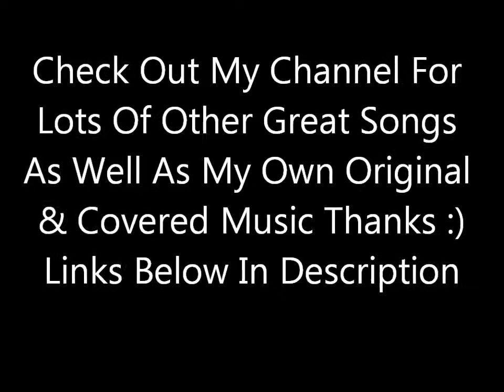Oochigeas (Roch Voisine) - Acoustic Cover Kelly Mark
My Short Cover Of A Great Roch Voisine Song! Hope You All Enjoyed It :)
LIKE THIS COVER? DOWNLOAD THE MP3 FREE ON MY SOUNDCLOUD ACCOUNT! CLICK LINK AND THEN DOWNLOAD
Check Me Out On Soundcloud!